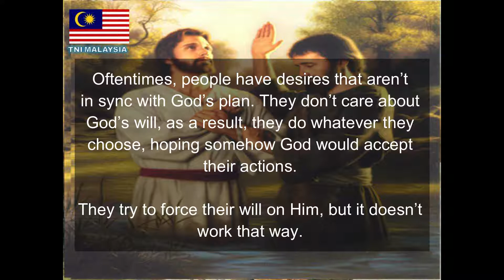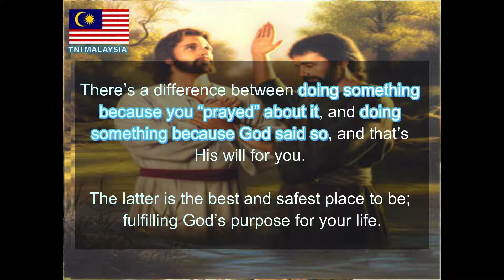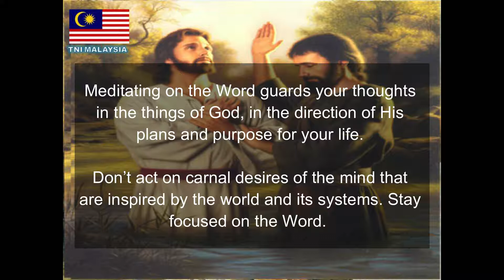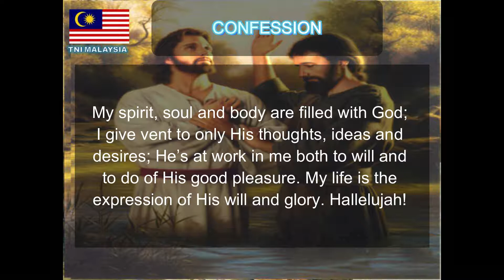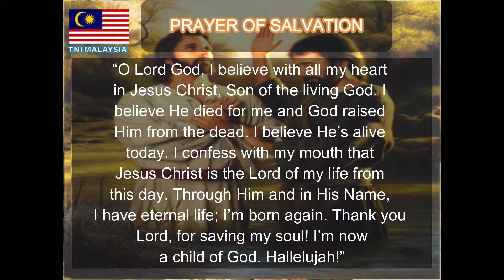23 JULY 2020 : RHAPSODY OF REALITIES : SUBJECT YOUR PLANS AND DESIRES TO HIM